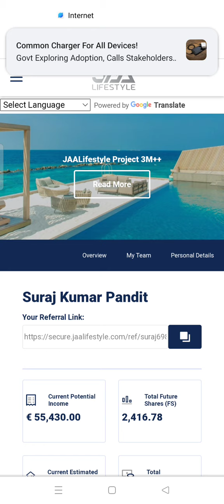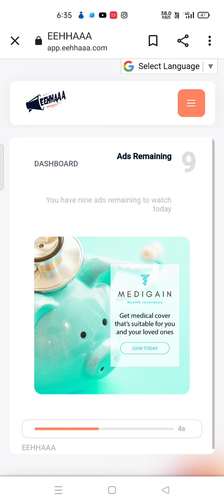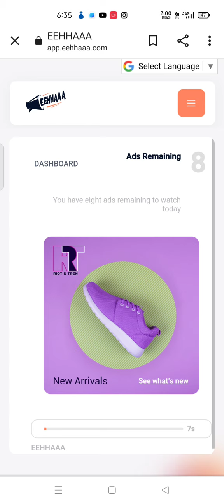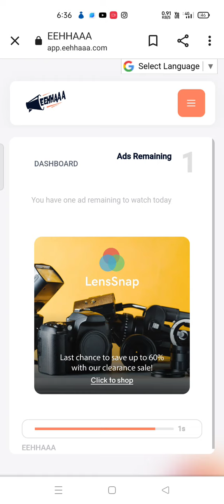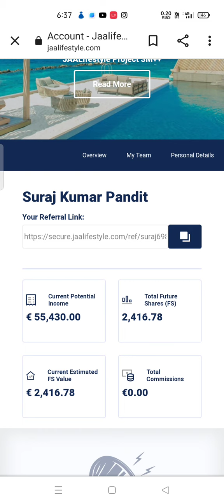Good news || eehhaaa new website coming soon || Jaa lifestyle new update today